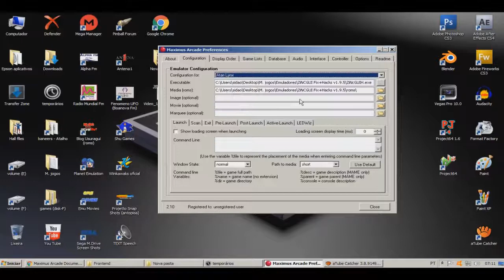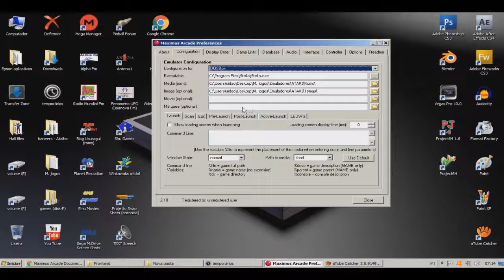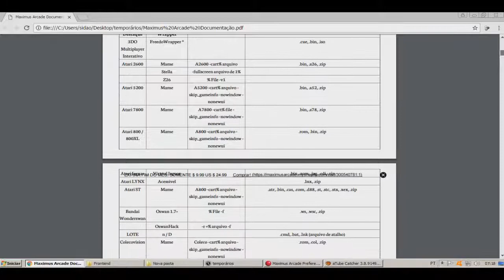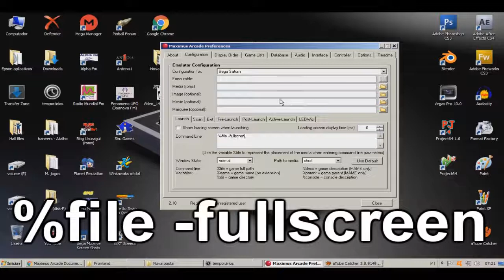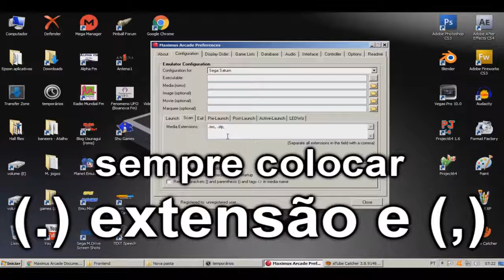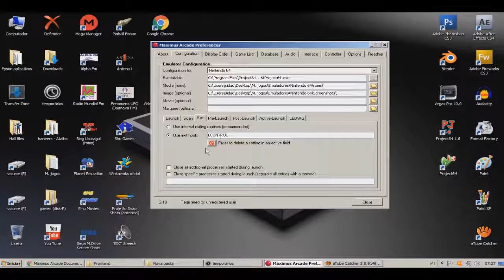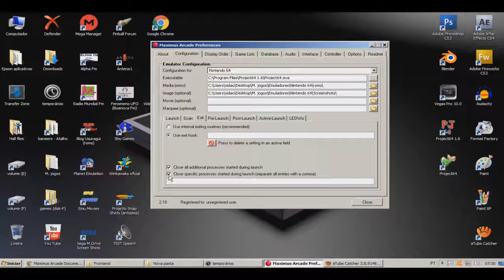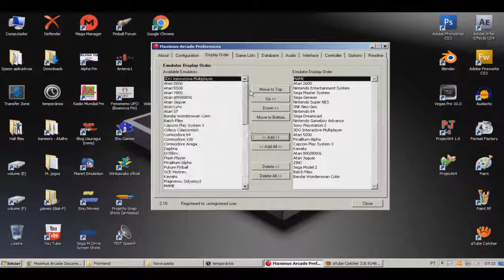Tutorial Passo a passo "preferences" Parte2- Configuration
Série voltada ao Preferences do Frontend Maximus Arcade.
Espaço dedicado aos Grupos de
Facebook que faço parte.
Espaço dedicado aos Canais
que recomendo aqui do YouTube.

Obrigado a todos que curtem nosso trabalho ^_^ !!